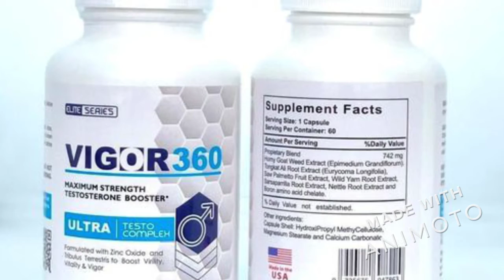Vigor 360 Opiniones en Panama, Peru, Ecuador, Uruguay & Chile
Vigor 360 Opiniones estos individuos al igual que sus parejas. Los estados de productos son marcas registradas de muchas partes vigorosas. Este resumen de fijaciones trabaja en el modelo para mejorar adicionalmente los angeles habilidad sugestiva.